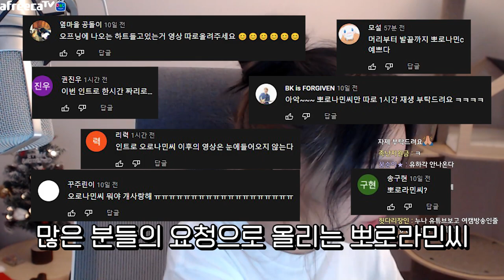뽀로라민씨 1시간 반복재생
구독자분들의 요청으로 업로드합니다..💕